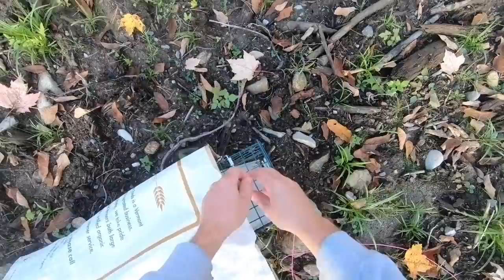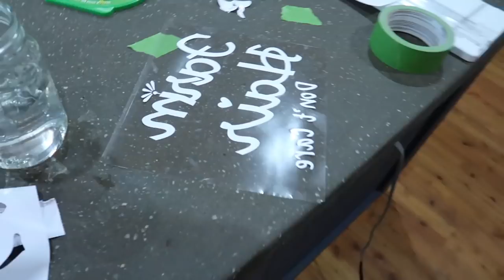I hope I Don't Get SPRAYED! ( Trapped Skunk now I have to Release it!)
We set out a trap to catch the skunks and sure enough, we got one! Now I have to remove it! Without getting sprayed

Daily Uploads!